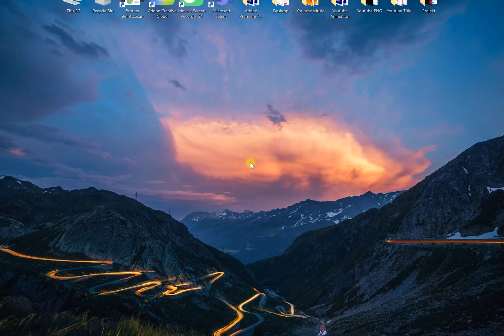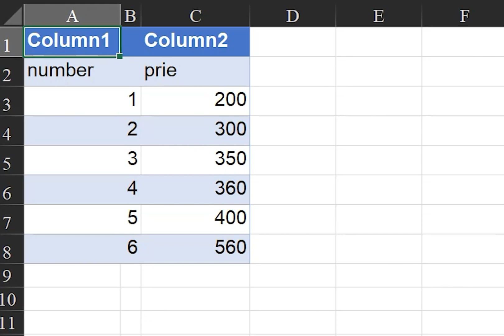Convert PDF To Excel Online For Free - PDF To XLS - PDF To Excel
If you are looking for convert PDF to Excel online for free, this video is for you.
Smallpdf is the platform that makes it super easy to convert and edit all your PDF files. Solving all your PDF problems in one place - and yes, free. With this site you can convert PDF to Excel online for free (PDF to Excel) and change the format from PDF to XLS.
In this video we show you how to convert PDF to Excel in windows 10.

Price: Free
Also if you're looking for how convert files online and free, you can see this